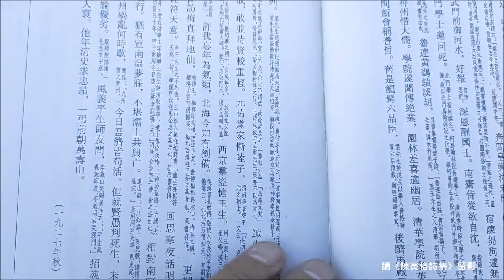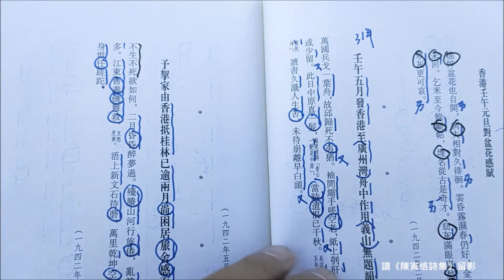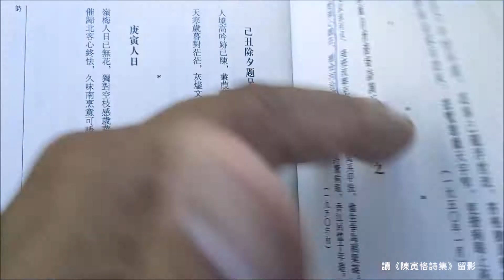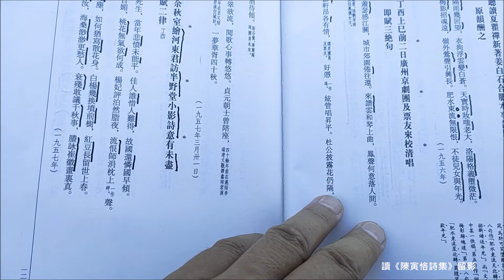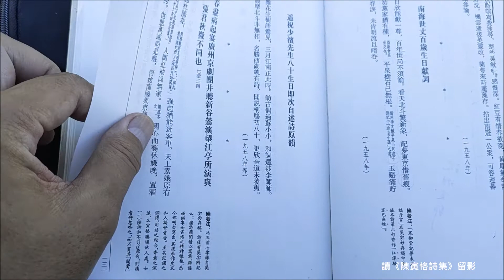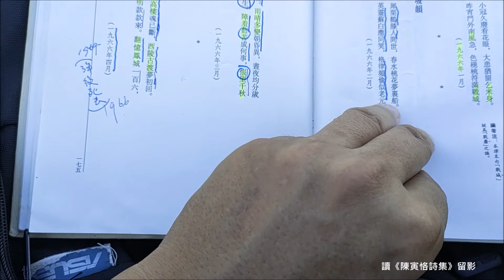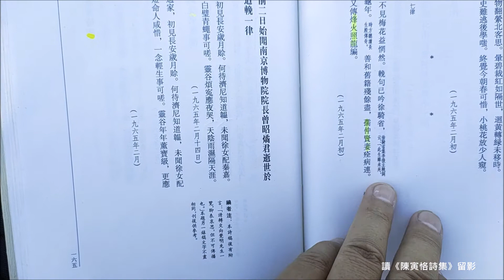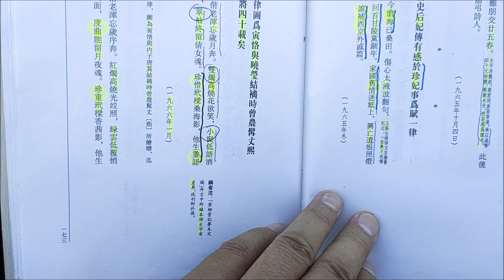讀《陳寅恪詩集》留影